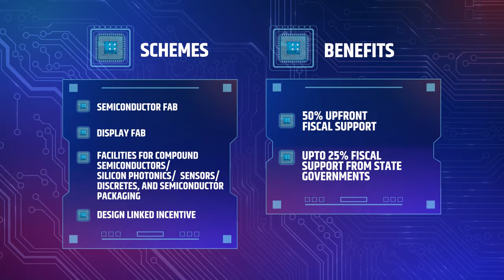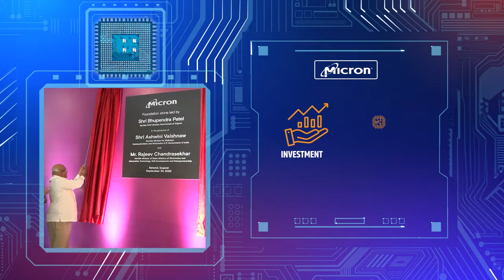India's ascent as a global hub for semiconductor technology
It has been the vision of Prime Minister Narendra Modi to position India as a global hub for semiconductor design, manufacturing and technology development. In accordance with this vision, SEMICON India 2024 is being organised.